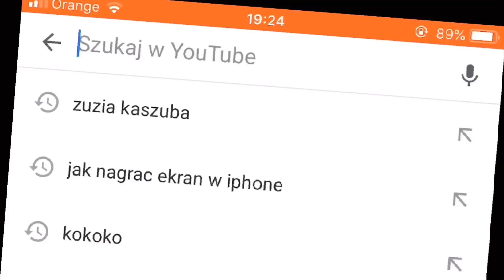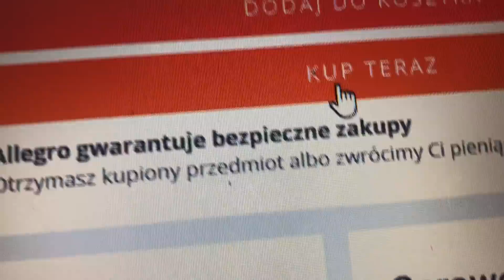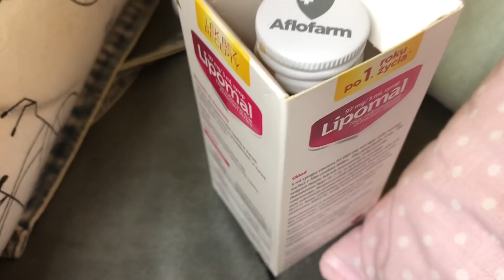TYPY MAMUSIEK, KTÓRE NA PEWNO ZNACIE ♥